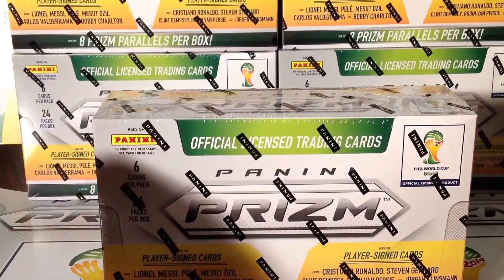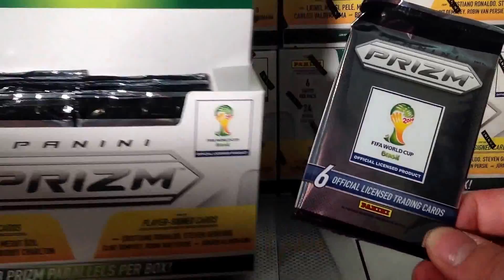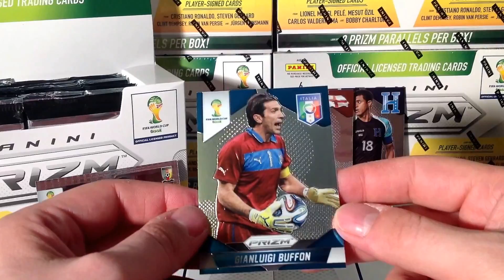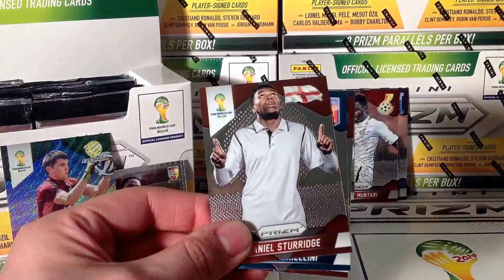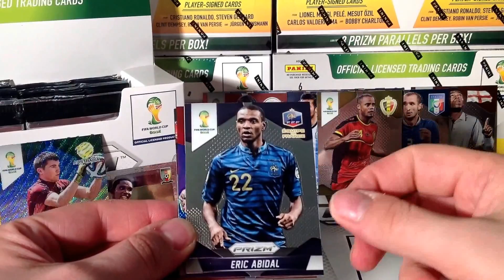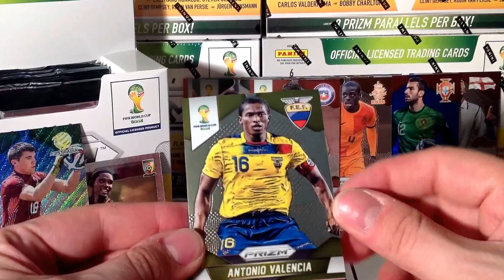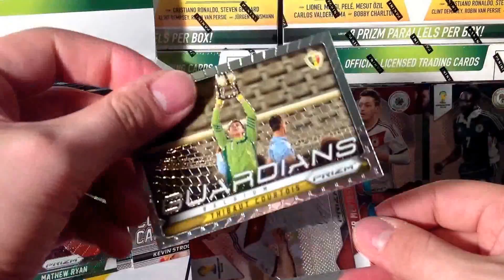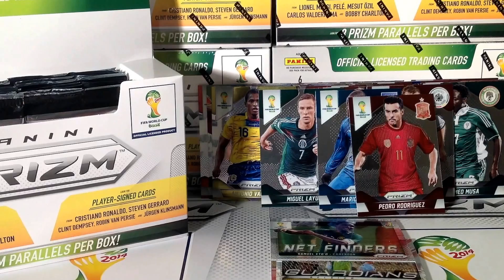█▬█ █ ▀█▀ - FIFA WORLD CUP 2014 - PRIZM - CZĘŚĆ 1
Byłem tak podekscytowany, że nie zauważyłem karty limitowanej RUI PATRICIO...przepraszam!